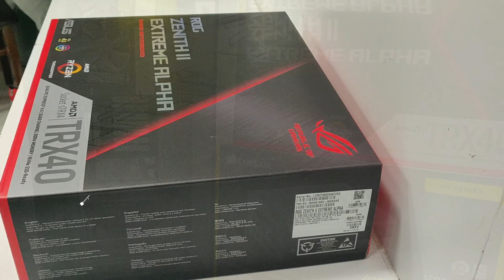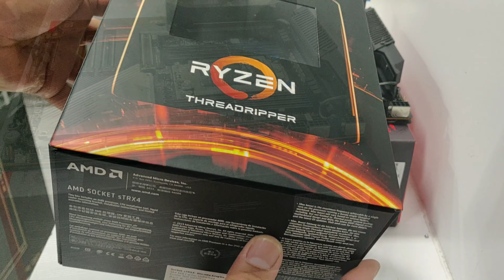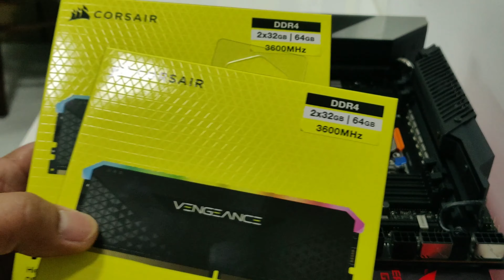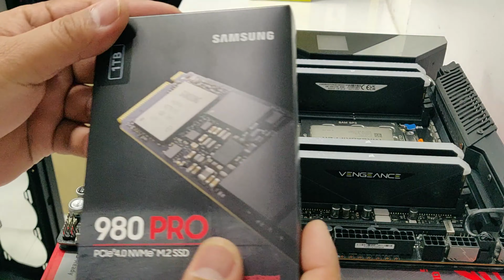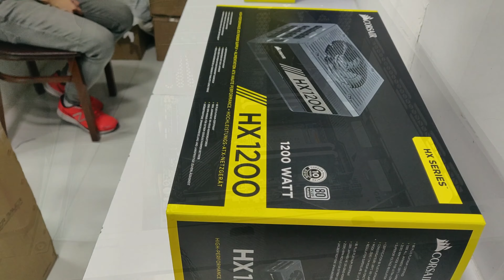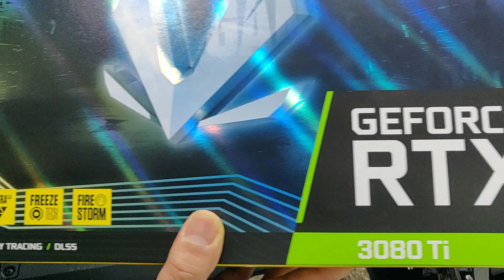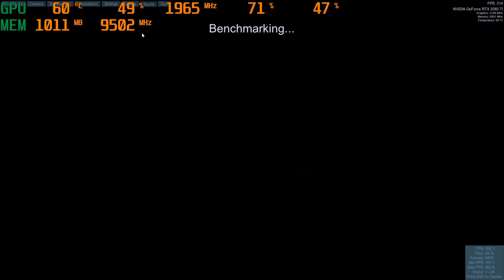Rog Zenith II Extreme Alpha ThreadRipper 3970X Kraken X73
My Channel Helping for Technical Support Any Issues about Pc gaming.

MOTHERBOARD ROG ZENITH II EXTREME ALPHA
PROCESSOR THRAEDRIPPER 3970X
LIQUID COOLER NZXT KRAKEN X73
POWER SUPPLY CORSAIR HX1200
GRAPHICS CARD ZOTAX RTX 3080 TI TRININTY OC 12GB
RAM VENGEANCE RGB RS 3600MHZ DDR4 120GB
HDD SEAGATE BARACUDA 8TB
SSD M.2 SAMSUNG 930 PRO 1TB

THIS VIDEO IS NOT COPYRIGHT IM CREATING MAY OWN VIDEO